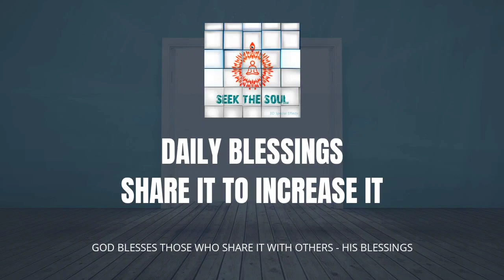Daily Blessings-|118|One mistake we all make & the door to complete everlasting success closes !